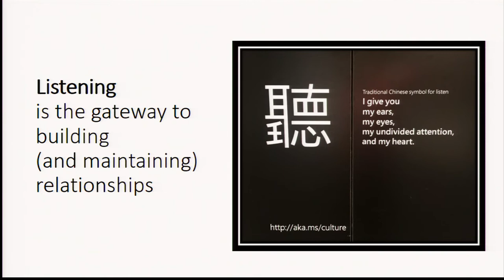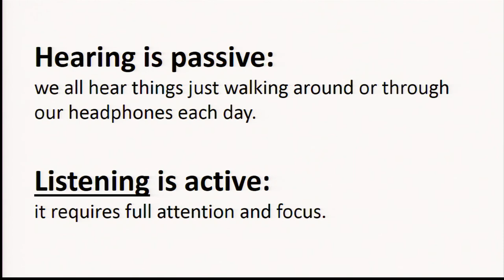Listening to Create a Better World | Aaron Painter | TEDxBergenCommunityCollege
Aaron Painter is a global executive who is passionate about how listening empowers people and organizational growth. As Vice President and General Manager at Microsoft in China, he leads a broad team of sales, marketing, product, and partner management professionals. He is also an executive sponsor for Microsoft’s rising millennial workforce of recent hires from top undergraduate and MBA programs. Painter has lived and worked in six countries across four continents and exemplifies a new generation of global leaders. He is the author of LOYAL: A Leader's Guide to Winning Customer and Employee Loyalty. Aaron Painter is a global executive who is passionate about how listening empowers people and organizational growth. As Vice President and General Manager at Microsoft in China, he leads a broad team of sales, marketing, product, and partner management professionals. He is also an executive sponsor for Microsoft’s rising millennial workforce of recent hires from top undergraduate and MBA programs. Painter has lived and worked in six countries across four continents and exemplifies a new generation of global leaders. He is the author of LOYAL: A Leader's Guide to Winning Customer and Employee Loyalty. This talk was given at a TEDx event using the TED conference format but independently organized by a local community.